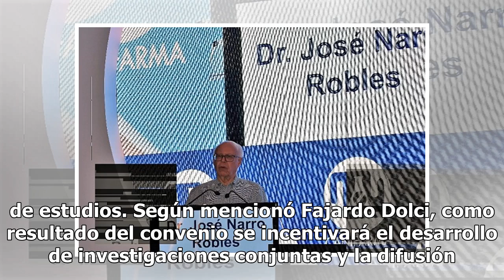UNAM firma convenio para apoyar desarrollo de medicamentos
La Facultad de Medicina (Facmed) de la Universidad Nacional Autónoma de México y la Asociación Mexicana de Laboratorios Farmacéuticos (AMELAF) firmaron un convenio de colaboración que incluye la creación de medicamentos a partir de investigaciones propias. El convenio al que llegaron el director de ...